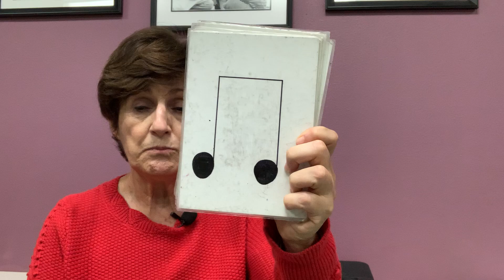THEORY 1 1st Semester CLASS 14 Review and Practice Rhythmic Notes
THEORY 1 1st Semester CLASS 14
Review and Practice Rhythmic Notes